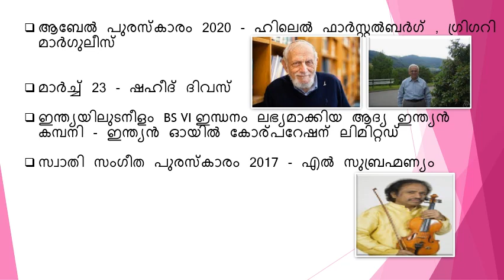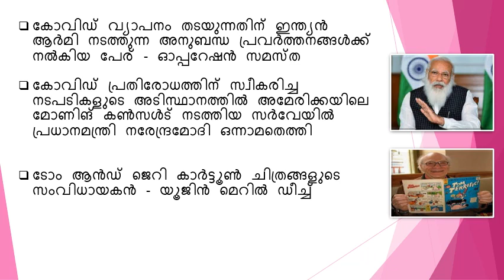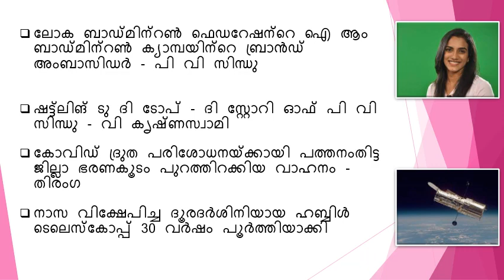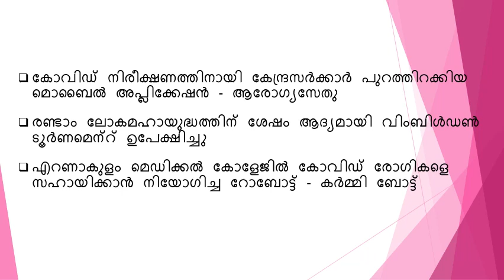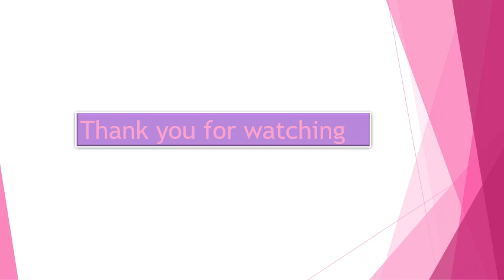Current Affairs psc Part 7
This video is useful for all kerala psc exams